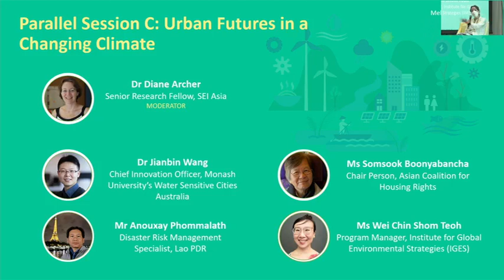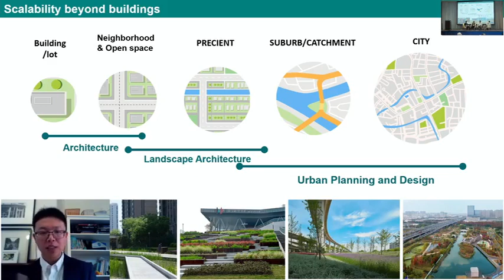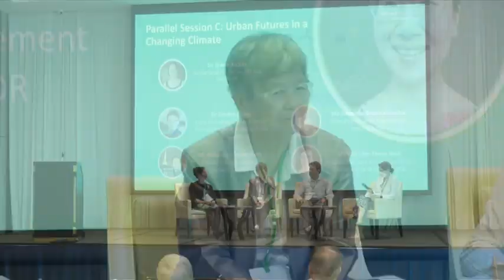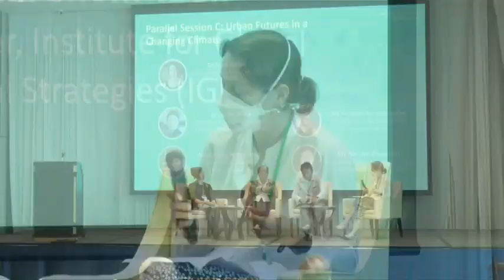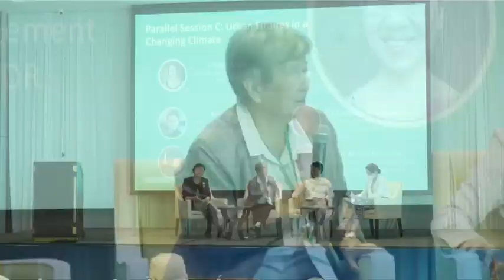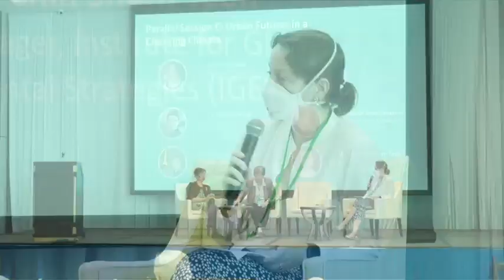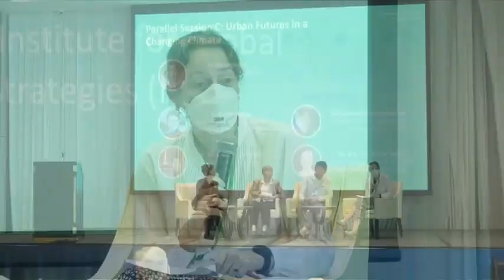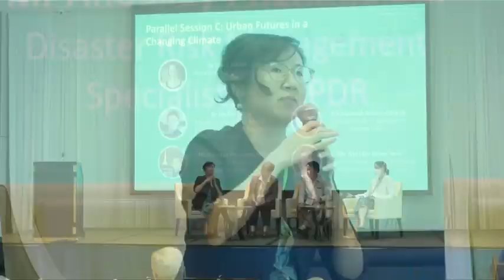[Day 2] Parallel Session C: Urban Futures in a Changing Climate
Dr Jianbin Wang (Chief Innovation Officer, Monash University’s Water Sensitive Cities Australia) (Online)
Ms Somsook Boonyabancha (Secretary General, Asian Coalition for Housing Rights)
Mr Anouxay Phommalath (Disaster Risk Management Specialist, Lao PDR)
Ms Wei Chin Shom Teoh (Programme Manager, Institute for Global Environmental Strategies Regional Centre in Bangkok)

Moderator:
Dr Diane Archer (Senior Research Fellow, SEI Asia)